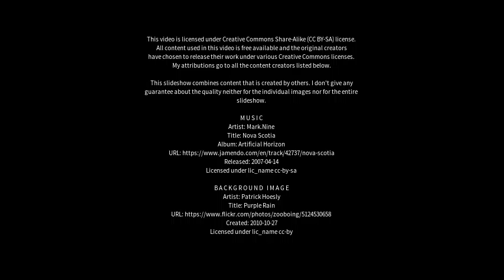Best places to visit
Best places to visit - Kingsey Falls (Canada) Best places to visit - Slideshows from all over the world - City trips, nature pictures, etc.